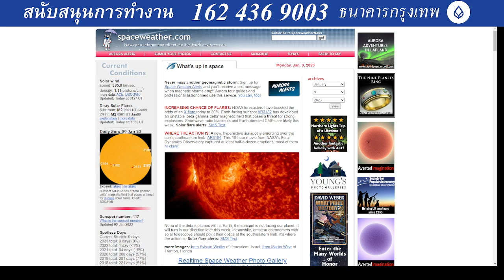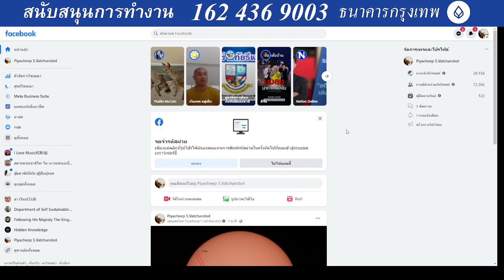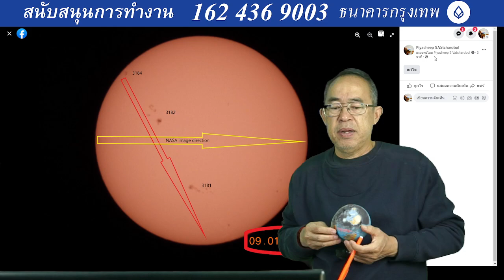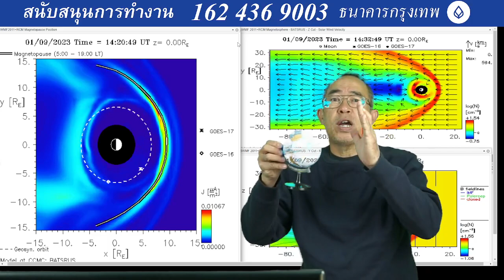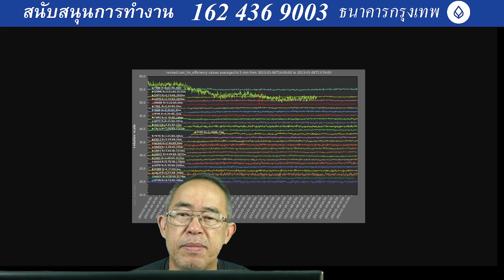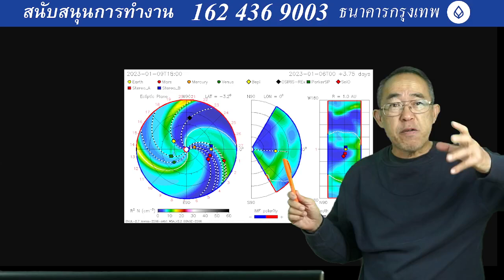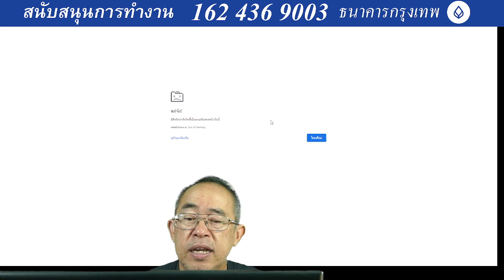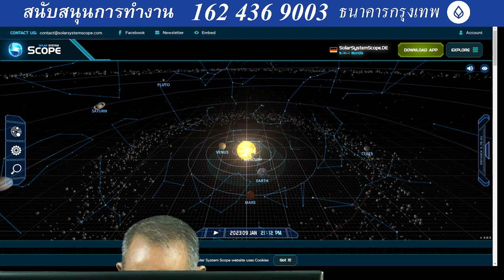๐๙๐๑๖๖๒๐๔๕ 2023 ปีแห่งพายุสุริยะ ปฏิกิริยาดวงอาทิตย์มากผิดปกติ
๐๙๐๑๖๖๒๐๔๕ 2023 ปีแห่งพายุสุริยะ ปฏิกิริยาดวงอาทิตย์มากผิดปกติ จุดดับมีอายุยาวว่า ๕๐ วัน อาจถึง ๑๐๐ วัน ทำให้เกิดพายุสุริยะวกมายังด้านหน้าได้อย่างน้อย ๒ รอบ แผ่นดินไหว ภูเขาไฟระเบิด และลมพายุแบบฉับพลันทันใด อังคารที่ ๑๐ ถึง พฤหัสที่ ๑๒ นอกจากภาคใต้ฝนหนักกว่าปกติแล้ว ภาคอีสาน ภาคตะวันออก ภาคกลาง บางกอกจะมีฝนด้วย